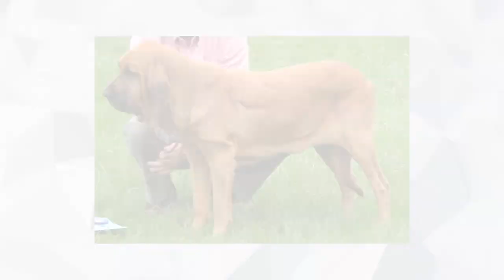10 NAJGŁUPSZYCH RAS PSÓW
Czy psy można podzielić na głupie i mądre?
To chyba wiedzą najlepiej właściciele psów.
Są jednak takie rasy.